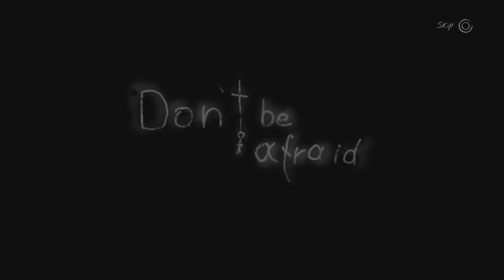New Horror Game Scary!